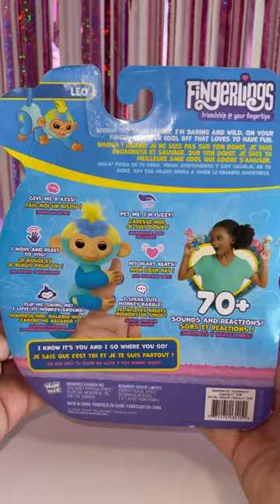NEW Fingerlings Baby Monkey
💙Go bananas and reveal friendship at your fingertips with all-new Fingerlings, adorable, interactive baby monkeys with 70+ sounds and reactions. These latest Fingerlings are so soft to pet with fuzzy fur on their heads!
💙Each new Fingerlings character has a unique voice and personality with 70+ cute sounds and reactions. And these Fingerlings really know when they’re on your finger – just watch their heart glow and their personality change when they’re on your finger versus off!
💙Meet Leo! Off your finger, he’s daring and wild. On your finger, he’s your cool BFF that loves to have fun.
💙Fingerlings respond to your touch with sensors on their head, mouth and belly, so you can feed them, kiss them, pet them and more! You can also shake them and flip them upside down for more reactions, because they love to monkey around.
💙They have a new, posable tail that can hang down or flip up, so they can sit on your desk or shelf.
💙Fingerlings are the ultimate companions, and they love to go where you go. Their portable size makes them easy to take with you.
💙Collect them all! Perfect for ages 5+
💙Thank you fingerlings wowwee we adore Leo!